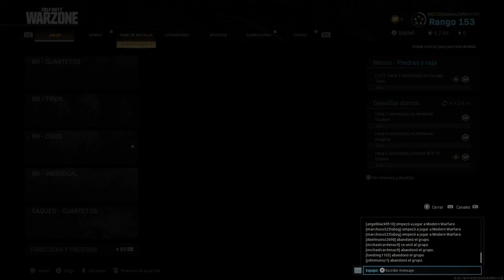Call of Duty®: Modern Warfare®_20200610223526